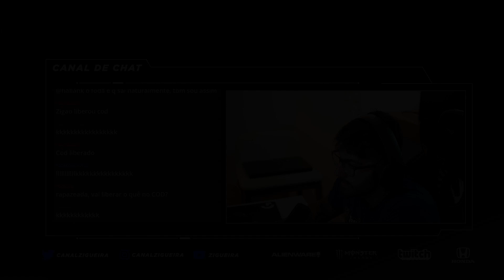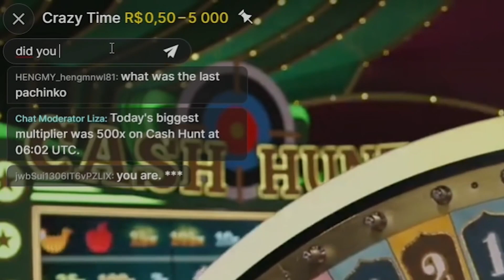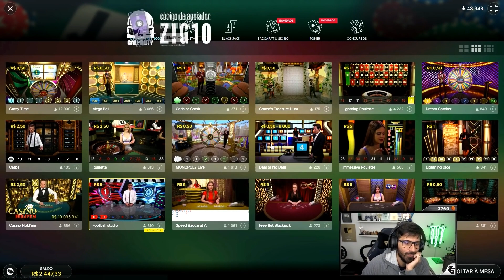OS MELHORES CLIPES DE 2022 - PARTE #1 | STREAM HIGHLIGHTS